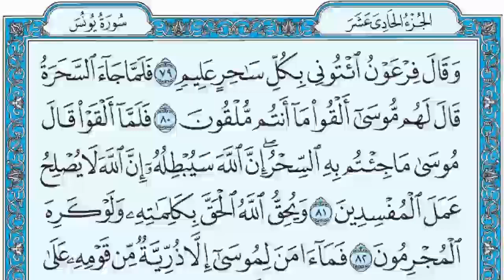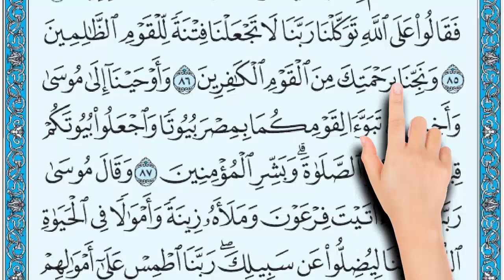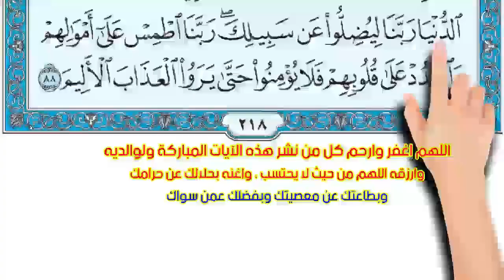سورة يونس صفحة 218 | اسهل طريقة لحفظ القرآن الكريم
سورة يونس صفحة 218 مكتوبة
وَقَالَ فِرْعَوْنُ ائْتُونِي بِكُلِّ سَاحِرٍ عَلِيمٍ (79) فَلَمَّا جَاءَ السَّحَرَةُ قَالَ لَهُمْ مُوسَى أَلْقُوا مَا أَنْتُمْ مُلْقُونَ (80) فَلَمَّا أَلْقَوْا قَالَ مُوسَى مَا جِئْتُمْ بِهِ السِّحْرُ إِنَّ اللَّهَ سَيُبْطِلُهُ إِنَّ اللَّهَ لَا يُصْلِحُ عَمَلَ الْمُفْسِدِينَ (81) وَيُحِقُّ اللَّهُ الْحَقَّ بِكَلِمَاتِهِ وَلَوْ كَرِهَ الْمُجْرِمُونَ (82) فَمَا آَمَنَ لِمُوسَى إِلَّا ذُرِّيَّةٌ مِنْ قَوْمِهِ عَلَى خَوْفٍ مِنْ فِرْعَوْنَ وَمَلَئِهِمْ أَنْ يَفْتِنَهُمْ وَإِنَّ فِرْعَوْنَ لَعَالٍ فِي الْأَرْضِ وَإِنَّهُ لَمِنَ الْمُسْرِفِينَ (83) وَقَالَ مُوسَى يَا قَوْمِ إِنْ كُنْتُمْ آَمَنْتُمْ بِاللَّهِ فَعَلَيْهِ تَوَكَّلُوا إِنْ كُنْتُمْ مُسْلِمِينَ (84) فَقَالُوا عَلَى اللَّهِ تَوَكَّلْنَا رَبَّنَا لَا تَجْعَلْنَا فِتْنَةً لِلْقَوْمِ الظَّالِمِينَ (85) وَنَجِّنَا بِرَحْمَتِكَ مِنَ الْقَوْمِ الْكَافِرِينَ (86) وَأَوْحَيْنَا إِلَى مُوسَى وَأَخِيهِ أَنْ تَبَوَّآَ لِقَوْمِكُمَا بِمِصْرَ بُيُوتًا وَاجْعَلُوا بُيُوتَكُمْ قِبْلَةً وَأَقِيمُوا الصَّلَاةَ وَبَشِّرِ الْمُؤْمِنِينَ (87) وَقَالَ مُوسَى رَبَّنَا إِنَّكَ آَتَيْتَ فِرْعَوْنَ وَمَلَأَهُ زِينَةً وَأَمْوَالًا فِي الْحَيَاةِ الدُّنْيَا رَبَّنَا لِيُضِلُّوا عَنْ سَبِيلِكَ رَبَّنَا اطْمِسْ عَلَى أَمْوَالِهِمْ وَاشْدُدْ عَلَى قُلُوبِهِمْ فَلَا يُؤْمِنُوا حَتَّى يَرَوُا الْعَذَابَ الْأَلِيمَ